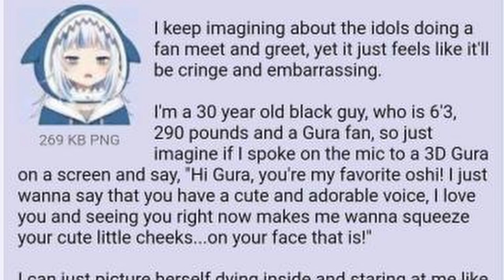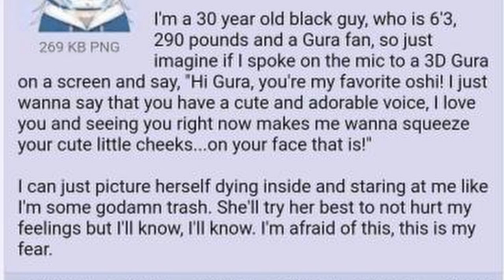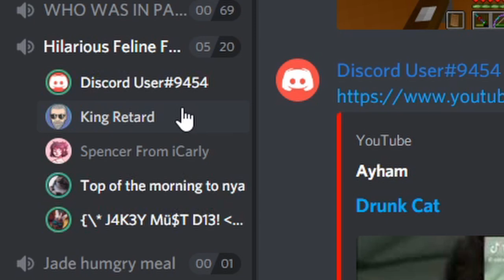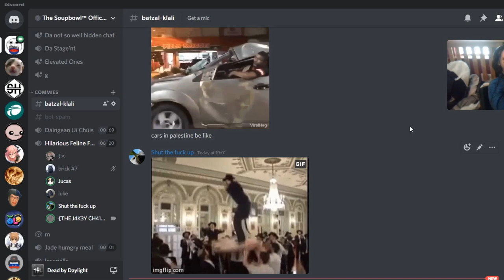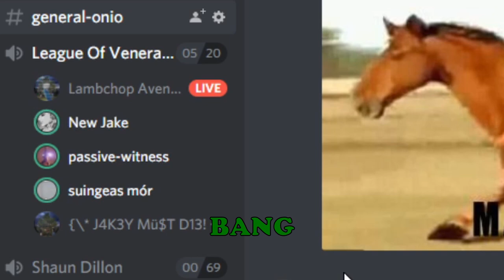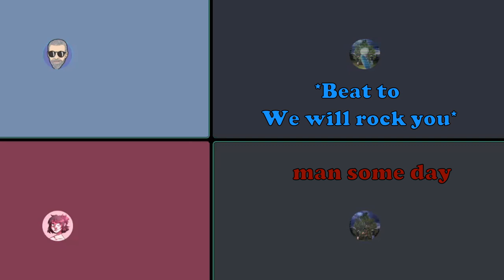Discord Clips Out Of Context || The Soupbowl 1 Year Anniversary Special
The soupbowl is now 1 year old. We've been clipping funny moments from outside of recording and these are some of them